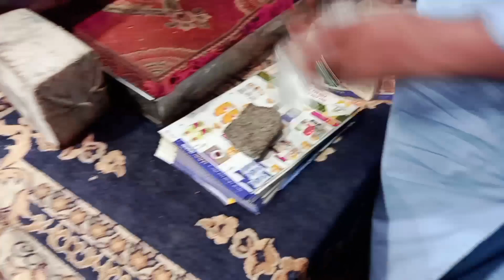60/- Rs Ka Lunch | Pankha Kharab Hogaya| Amma Ke Shikwe Shikayat | Humare Ghar School Ka Bacha Aya